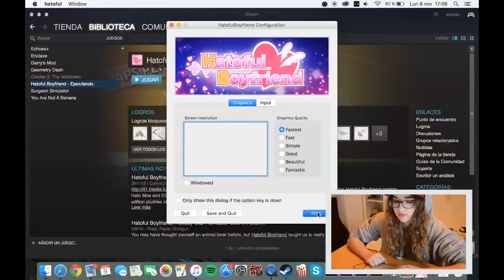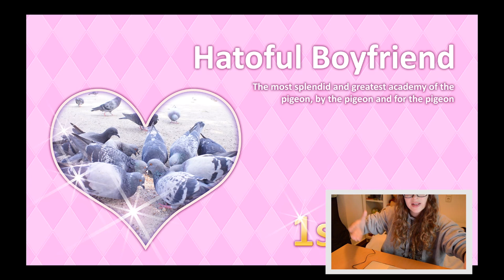Hatoful Boyfriend | Gameplay | Part 1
So in english it is the game you see! Hope you  enjoy and like and if you don't well i don't mind! my rhyming sucks but i don't give a fuck xD!